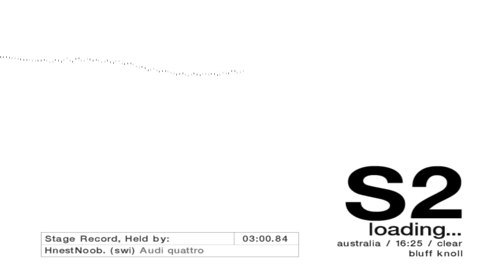[PC] Colin McRae Rally 04 - B Class Rally 2